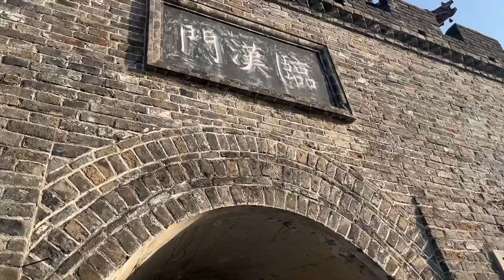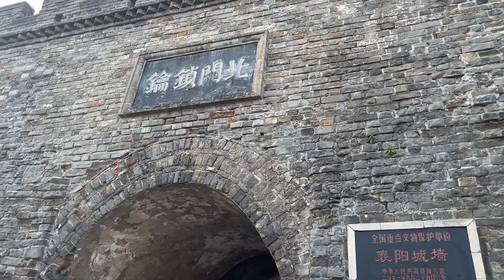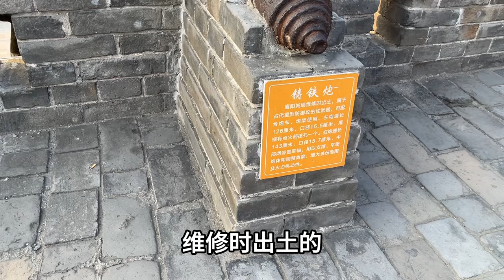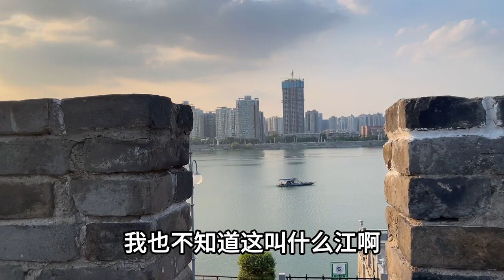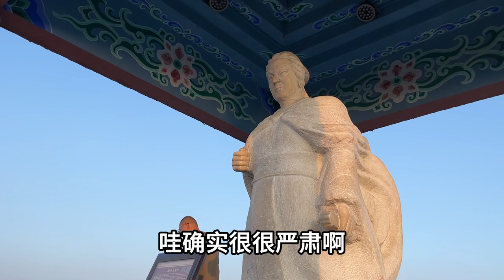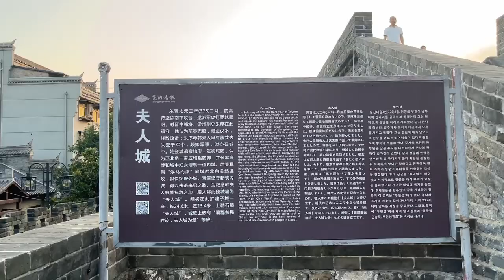襄阳古城沉浸式游览：郭靖黄蓉死守襄阳城，城外一片肃杀，城内一家三口逛吃逛喝……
沉浸式游览襄阳古城：郭靖黄蓉死守襄阳城，城外一片肃杀，城内一家三口逛吃逛喝……
沉浸式遊覽襄陽古城：郭靖黃蓉死守襄陽城，城外一片肅殺，城內一家三口逛吃逛喝……